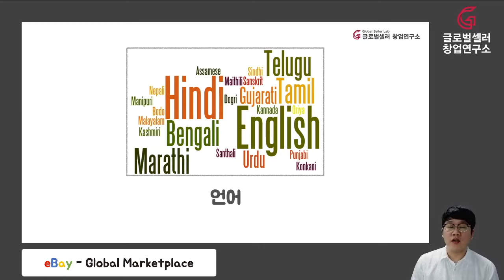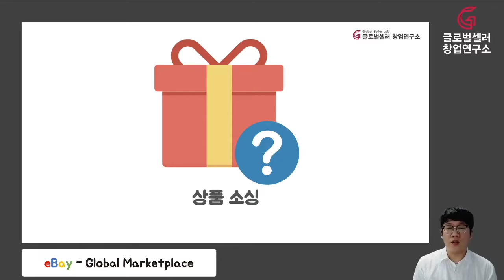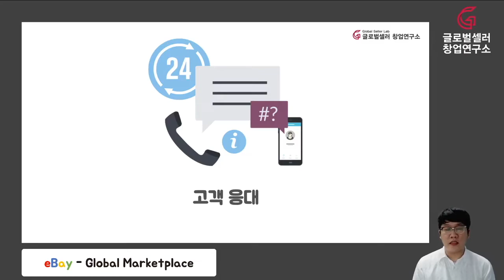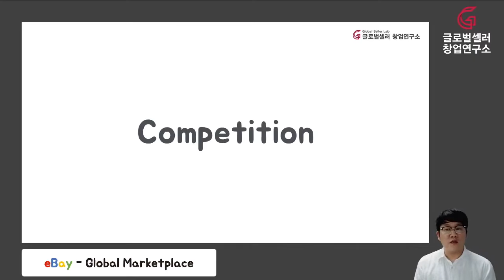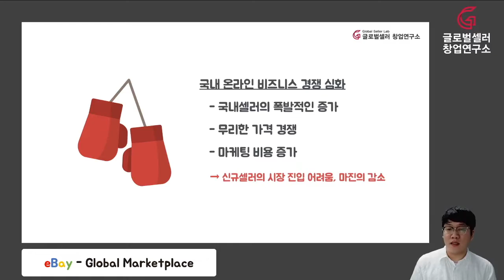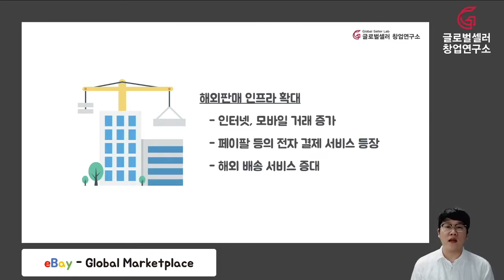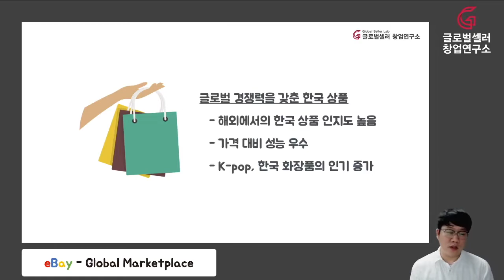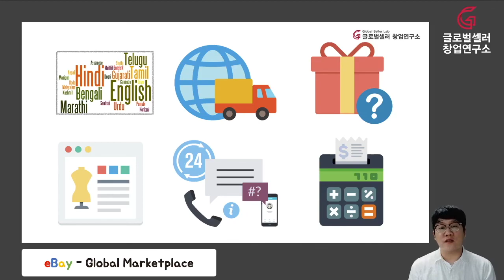'해외판매' 나도 할 수 있을까? - 해외판매에 대한 막연한 두려움, 해외판매자가 늘어나는 이유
글로벌셀러 최대 커뮤니티 - 글로벌셀러창업연구소

글로벌셀러 창업연구소 모든 것. 한눈에 보기